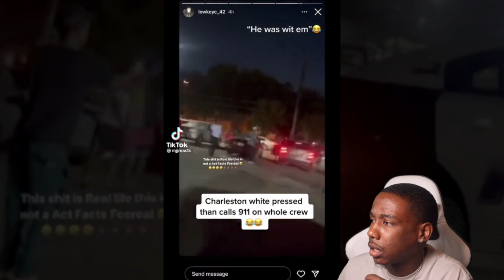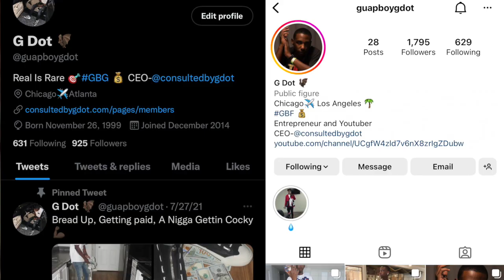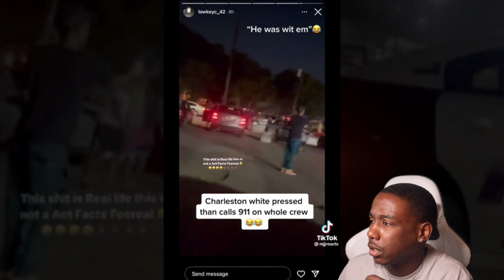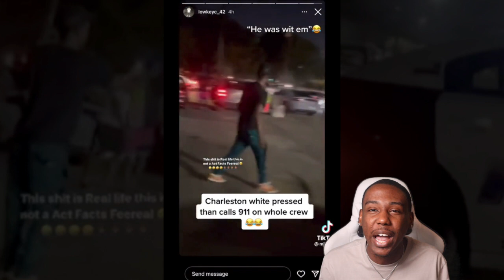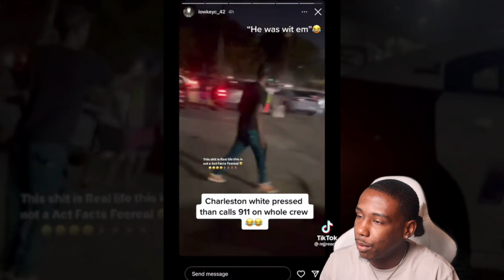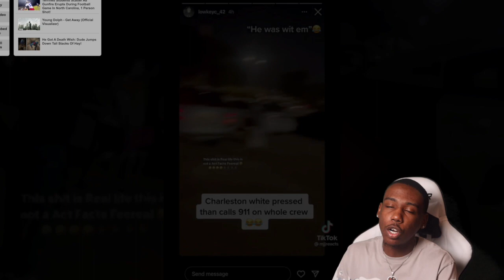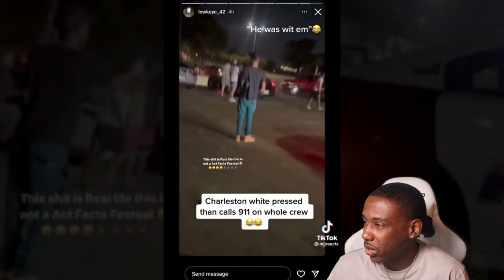THEY CAUGHT CHARLESTON WHITE LACKING BUT HE CALLED THE POLICE AND SNITCHED INSTANTLY!|HOOD REACTION!